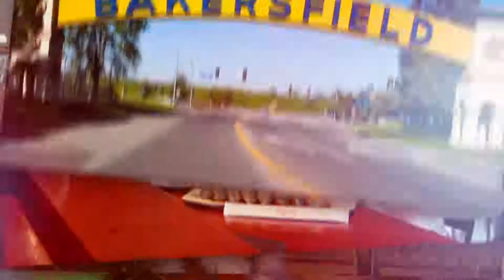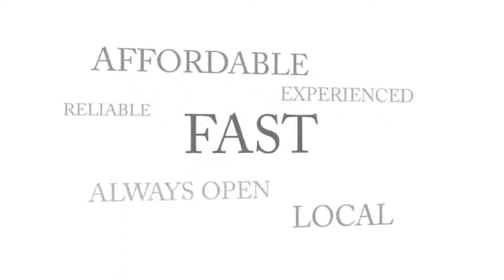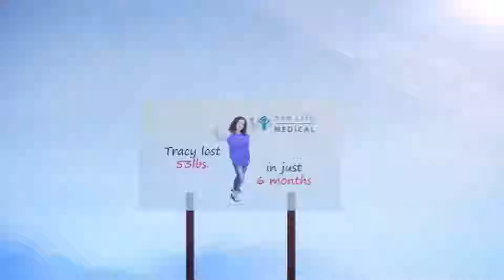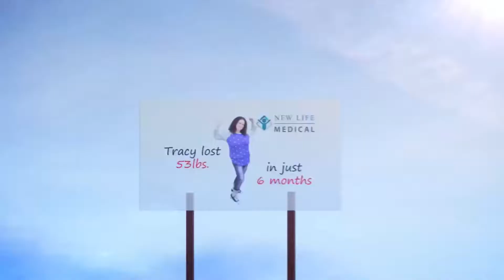The Jaz McKay Show Aug 9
Today, Jaz talks about government over-reach, Ohio finds hundreds of uncounted ballots, more idiocy from Ocasio-Cortez,and Obama awarded another peace prize?